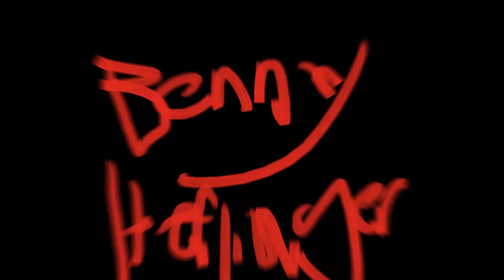CIRCUIT BURNER - TYRFING